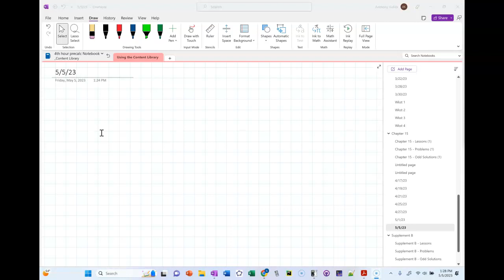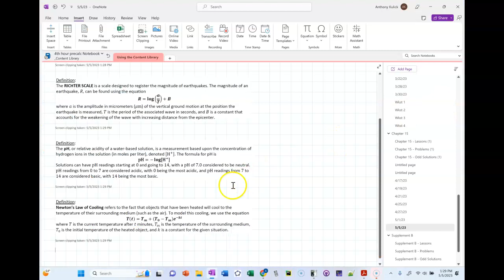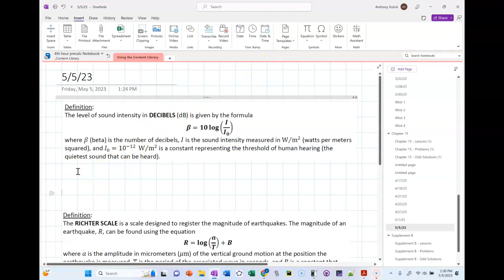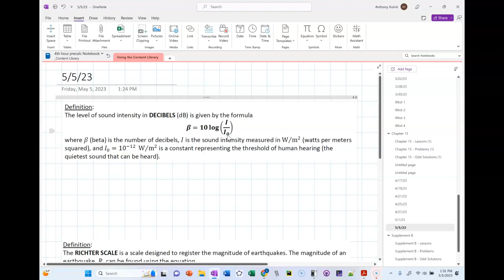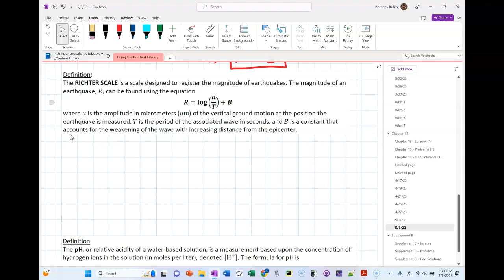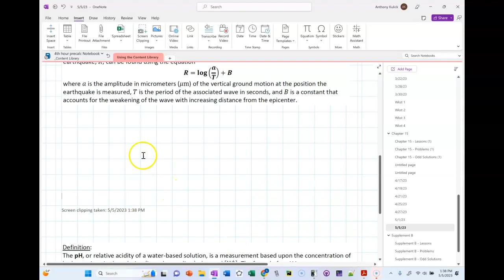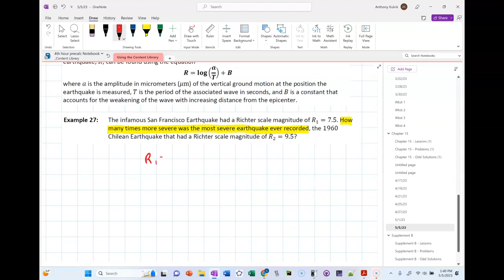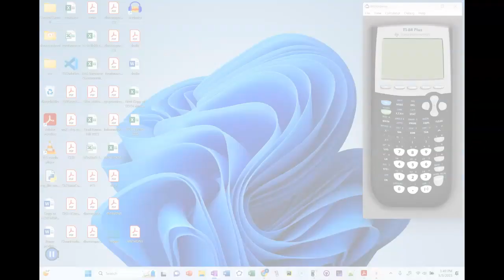5/5/23 PC - 4th hour